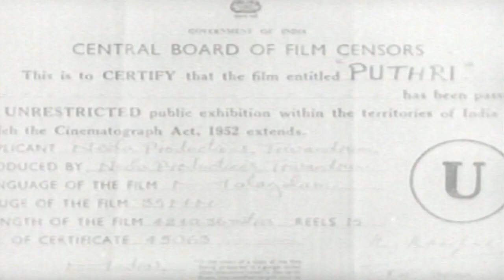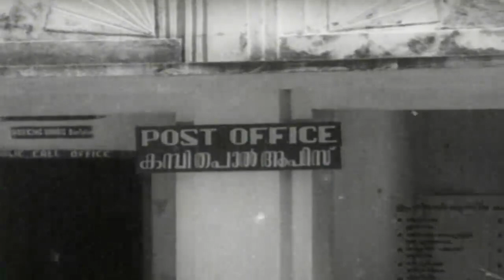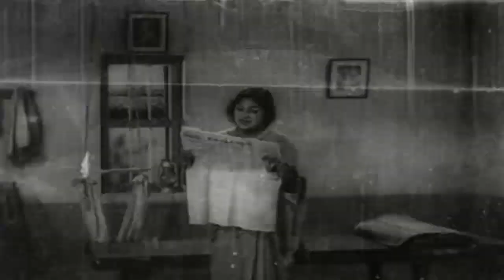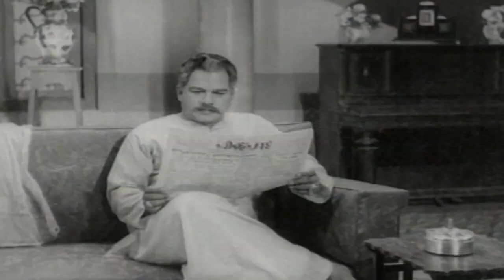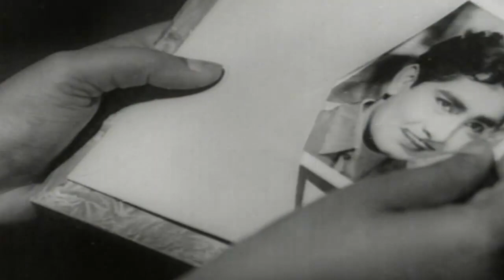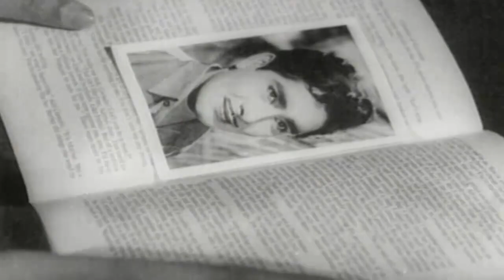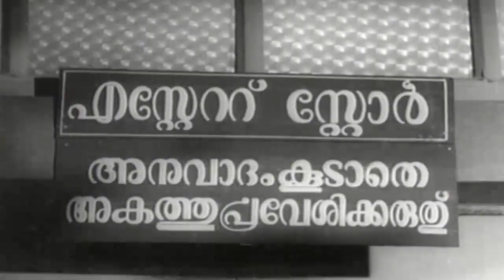Puthri | Malayalam Black And White Movie | Madhu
Directed by P. Subramaniam,Produced by P Subramaniam,Music by  MB Sreenivasan,Release dates 4 March 1966.